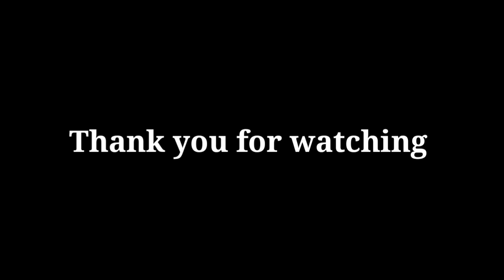AHN HYO SEOP CONFIRMED TO STAR IN A NEW KOREAN REMAKE DRAMA WITH BEAUTIFUL ACTRESS